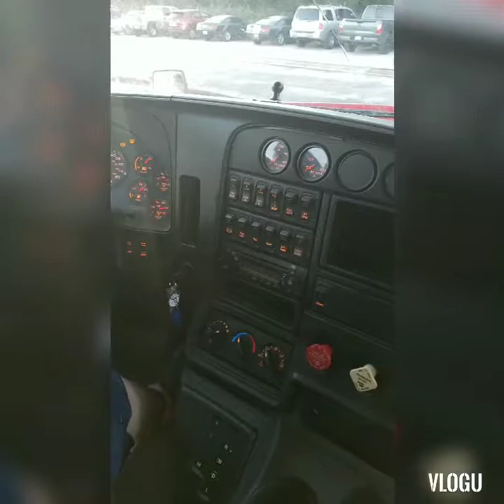Trucking school day 8 update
Trucking school at tampa bay trucking day 8, much better today, good pep talk with manager mello. Loving the process
Trusting the process
Living and breathing the process
Long live the process!